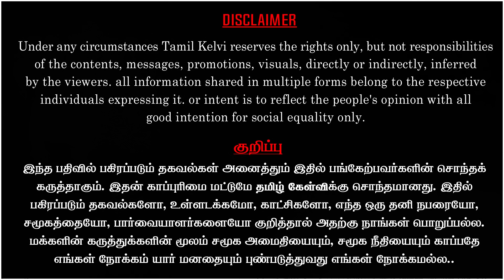இந்தியா கூட்டணி 300 இடங்களைப் பெறும் | மாநில வாரியாக விளக்கும் தராசு ஷ்யாம் | Interview |Tamil Kelvi